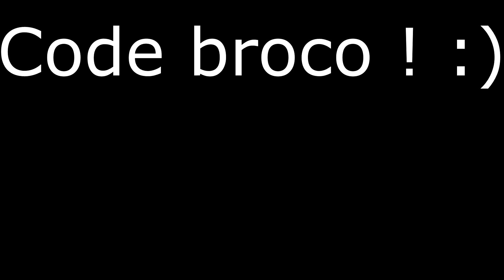8:07!! WORLD RECORD BouziTournament3 | HANDCAM | ALMOST PERFECT RUN !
Yo les potes !✌️ Enfin le 8:07 sur le BouziTournament3 !!

👍N'hésite pas à mettre le code créateur BROCO pour me soutenir ! 💪
🔥Merci INFINIMENT à tous ceux qui le mettront ! ❤️